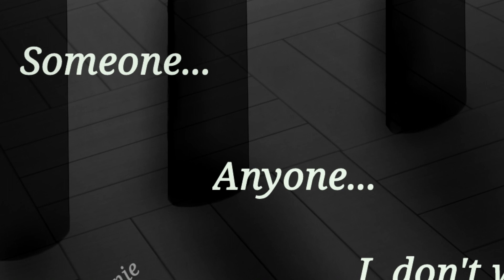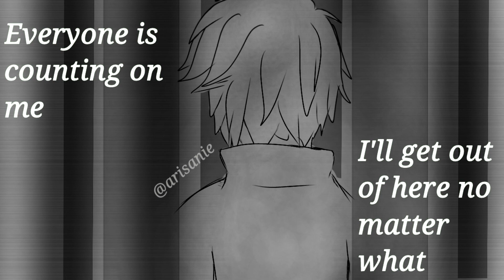Adrien overcoming his nightmare - Miraculous Ladybug Comic (Chapter Sandboy)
Anyone else felt like there was a moment missing between Adrien screaming for help and Plagg coming into his bedroom? No? Just me? Okay...

So in my head, Adrien’s wish to protect everyone is stronger than his fear of being kept trapped forever, letting him keep fighting.

Also, I just changed my name to Arisanie because it was shorter. So this is my first time publishing a comic!  I hope you all enjoyed it!  I'm working on another animatic for this fandom, but it will take some time. I may be publishing comics meanwhile, depending on how this one goes.

Wish you a great day or night!

Please DO NOT RESPOST / RE-UPLOAD MY COMICS.
DO NOT USE MY COMICS WITHOUT PERMISSION.